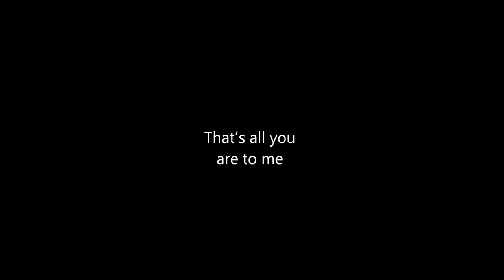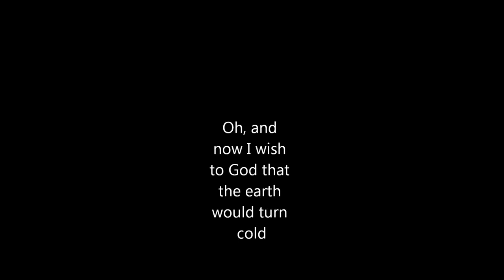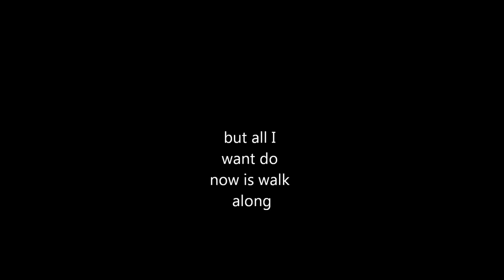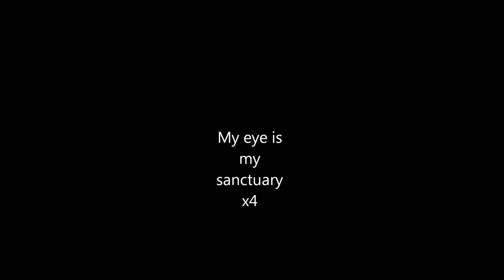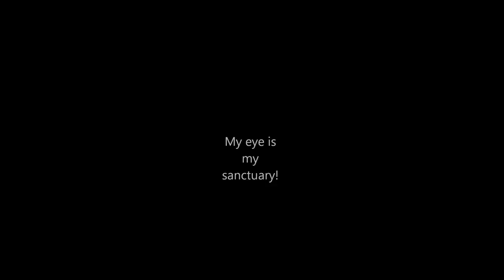Susanne Sundfør - White Foxes (Lyrics)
Susanne Sundfør is back with a new single from her upcoming album, and the song is called White Foxes, which will also be the title of the album.

The lyrics may not be 100% correct as I did it by ear!